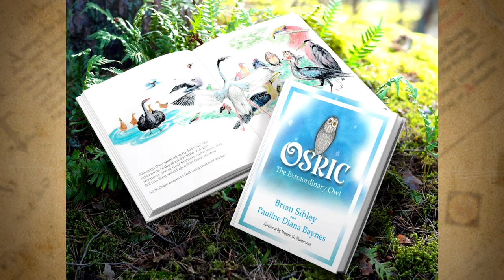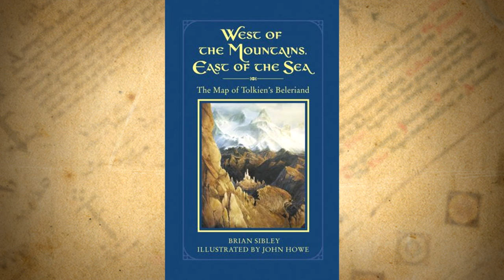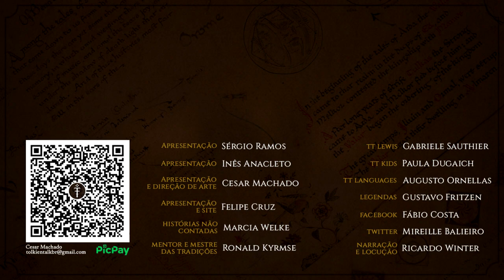Brian Sibley | TT 740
Editor de A Queda de Númenor, Brian Sibley é um tolkienista de longa data responsável por diversas adaptações, incluindo de O Hobbit, O Senhor dos Anéis, da obra de C.S. Lewis e muito mais.

APRESENTAÇÃO
Felipe Cruz

MÍDIAS SOCIAIS

TRILHA SONORA

IMAGENS E ARTISTAS:
Wikipedia
Brian Sibley's Blog